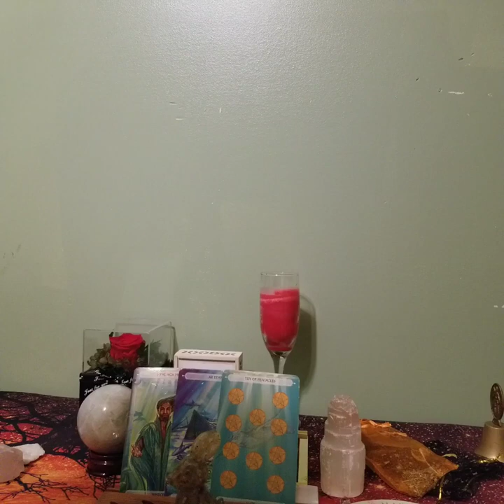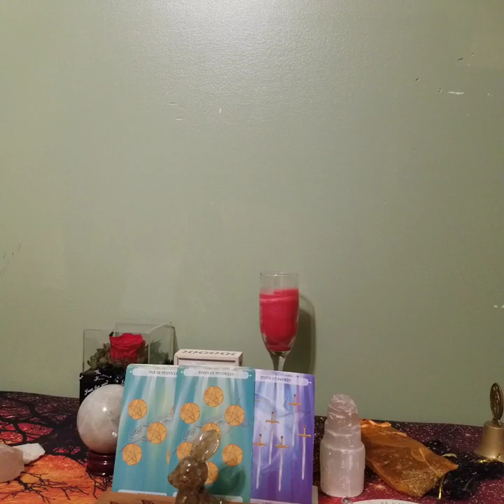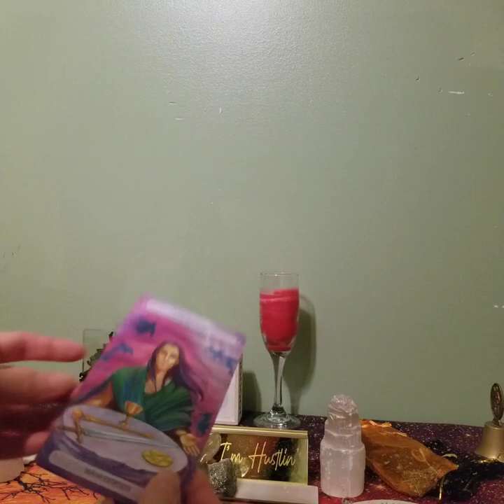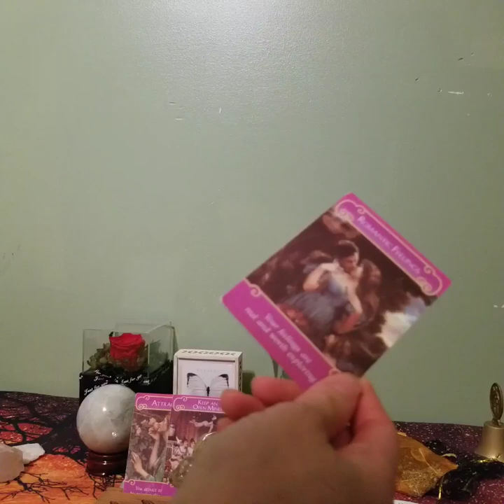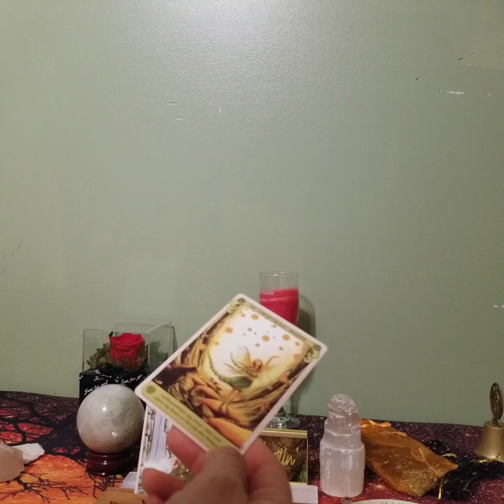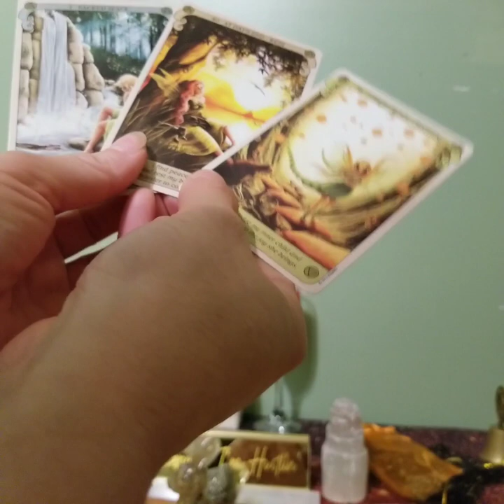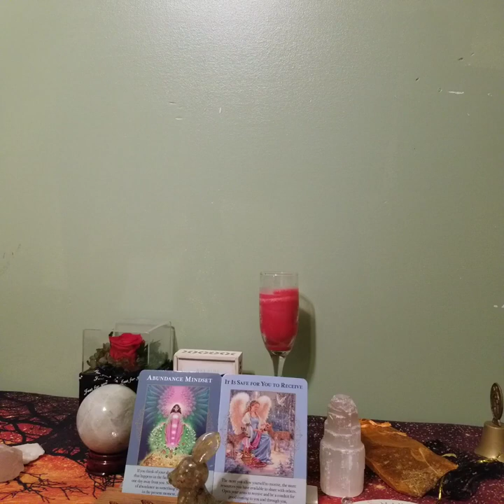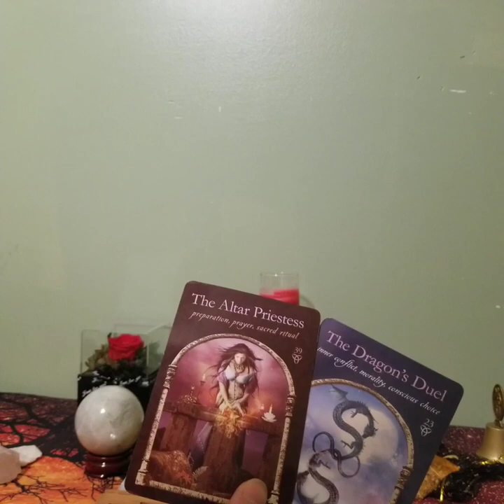"Patient Love" lovereading tarot gemini September 2023